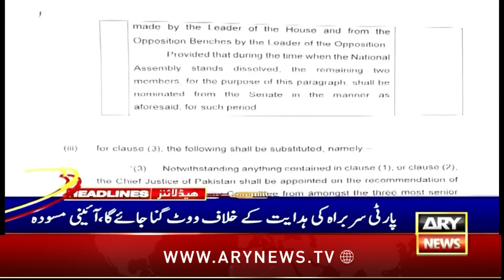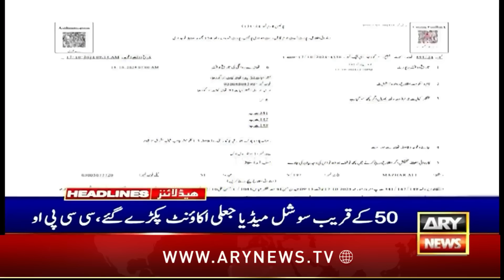ARY News 7 AM Headlines | 18th Oct 24 | Israel will attack Iran before the US election